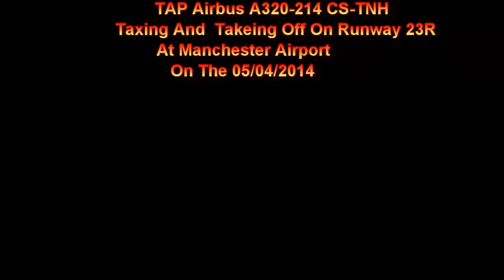TAP Airbus A320 CS-TNH Taking Off At Manchester Airport On 05/04/2014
TAP Airbus A320-214 CS-TNH Taking Off At Manchester Airport  On The 05/04/2014